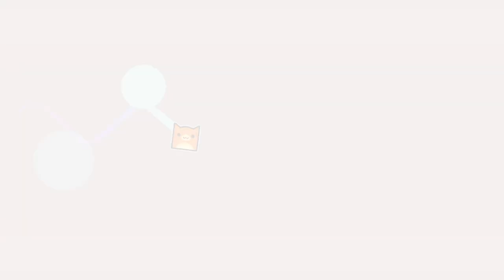🌟XD MEME - dkitey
Simple birthday level for my friend "Pechenka34" (uploaded on his account)
Level ID: 82468204
My account: dkity
Uploader's account: Pechenka34